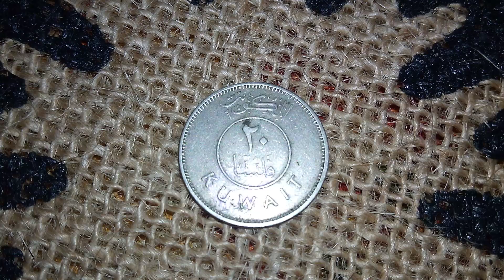Kuwait 20 fils, 1980 الكويت ٢٠ فلساً